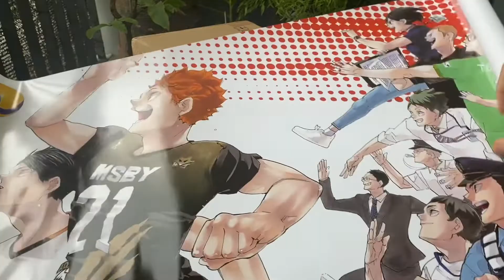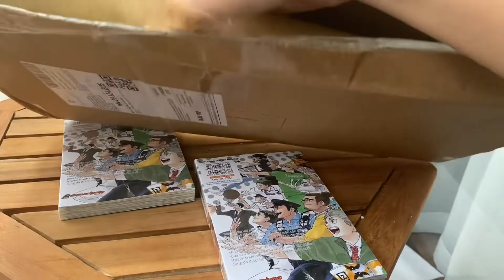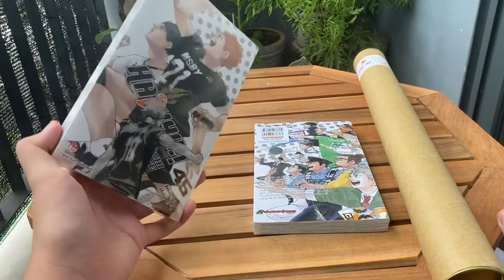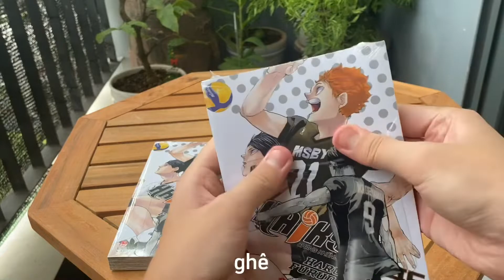[Unboxing Manga] Haikyuu Tập 45 Kèm Poster - Chàng Khổng Lồ Tí Hon - Từ Kim Đồng Và Fahasa Online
Mọi người muốn mình làm về gì thì comment nhaa
Yêu Mọi Người:3333